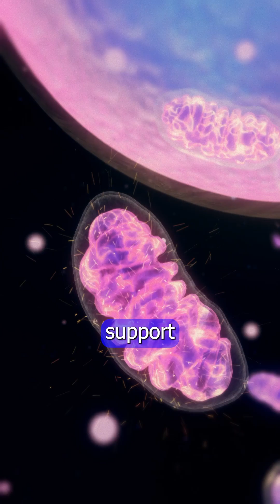What Actually Helps Long COVID Recovery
In this video, Dr. Elizabeth Yurth breaks down the real foundation for recovering from Long COVID and post-viral fatigue—and why most people are skipping the most critical first steps.

It’s easy to jump straight to advanced peptides or supplements. But if your mitochondria are underpowered and your cell membranes are compromised, none of those tools will work the way they’re supposed to.

Dr. Yurth outlines the cellular dysfunctions driving persistent fatigue, the role of mitochondrial support, and the importance of rebuilding metabolic flexibility before introducing targeted therapies like mitochondrial peptides.

If you’ve been stuck in a cycle of exhaustion or frustrated by treatments that just aren’t working—this is the information you need to hear first.